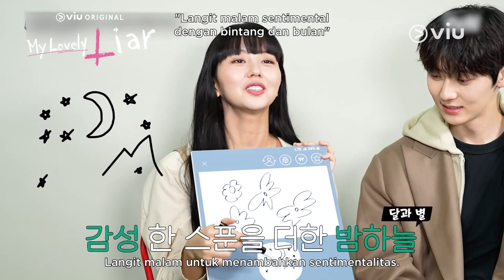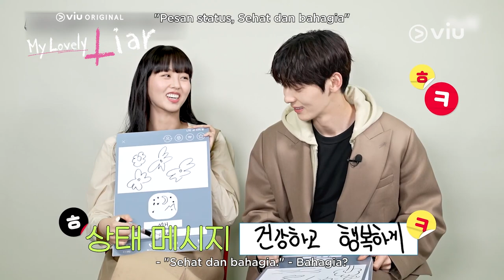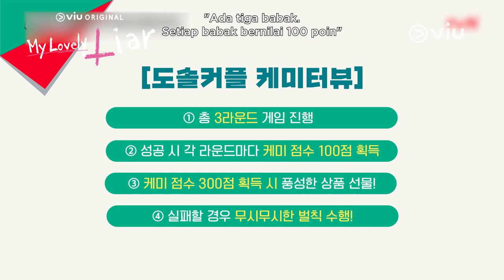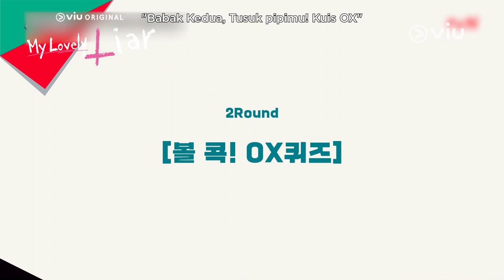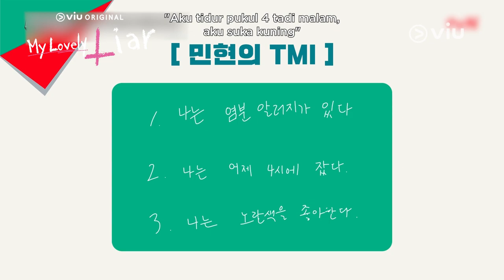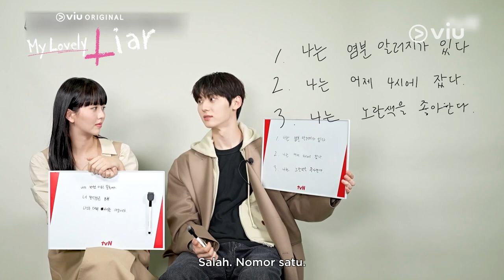My Lovely Liar | Exclusive Interview & Game Time | Kim So Hyun, Minhyun, Yun Ji On, Seo Ji Hoon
Disuruh main games buat liat seberapa cocok chemistry Kim So Hyun dan Minhyun? Siapa takut~ 🤪 Terbukti kalo kecocokan mereka ternyata gak main-main kaan 😌 Gemes maksimal hihihi 😍